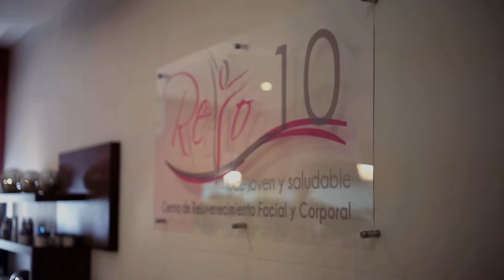Chalet Reel (Full HD)